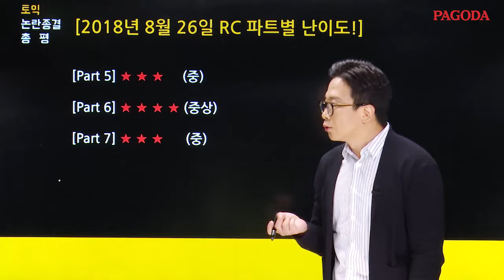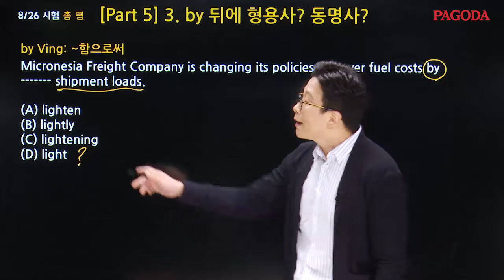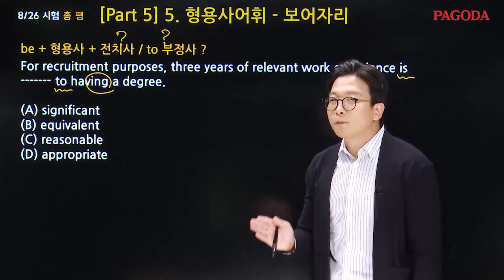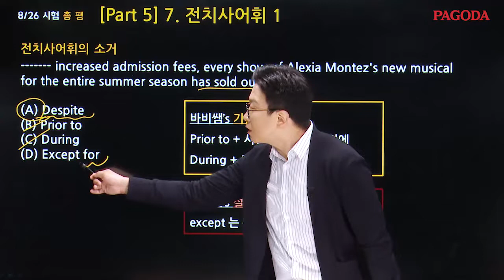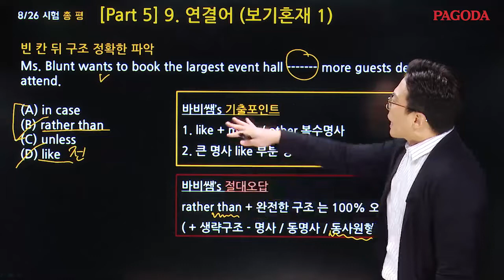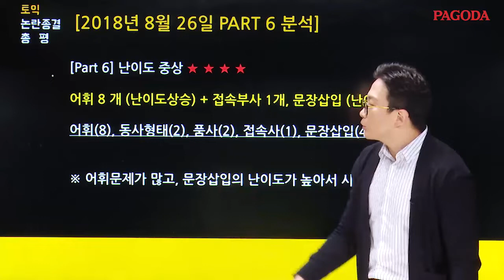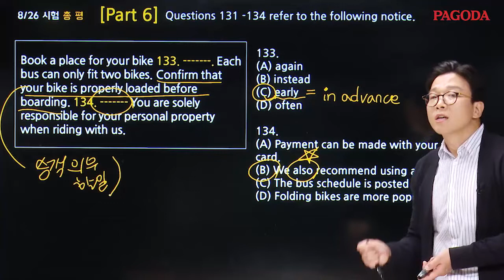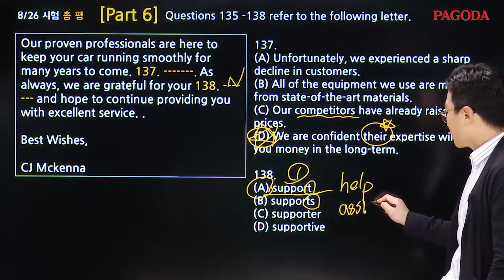8/26 시험 논란종결 총평 (by 강남 광토익)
매 시험, 헷갈리고 어려웠던 시험 문제만 추려 파고다 대표강사가 속 시원하게 풀어준다!
다음 시험을 한번 더 준비하는 토이커라면 반드시 보고 넘어가야 할 강의!
▶ 해당영상 문제팩 & MP3 다운, 더 많은 학습자료 보러가기